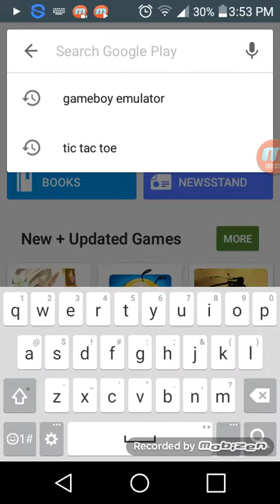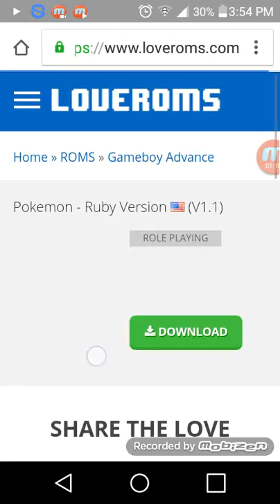How to download any game boy game on ur phone